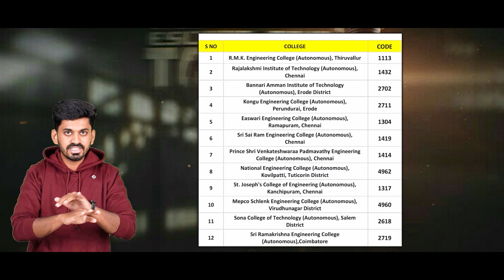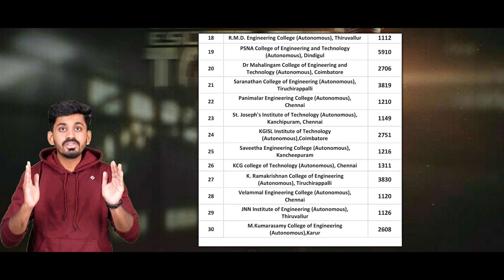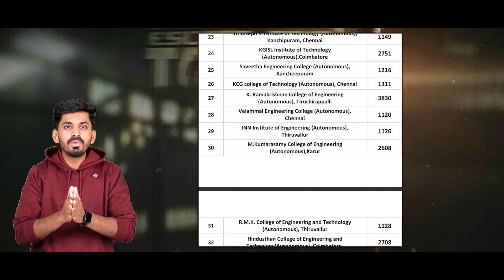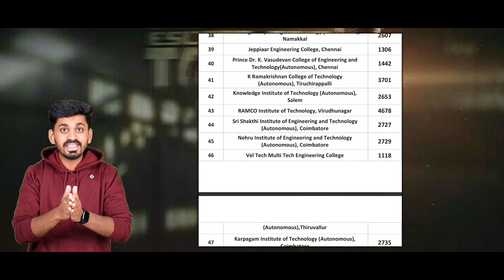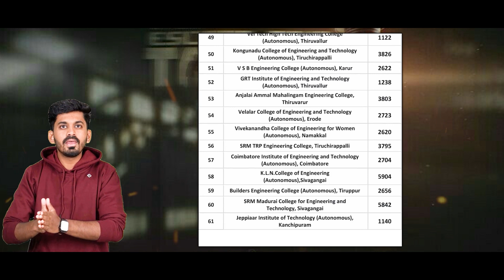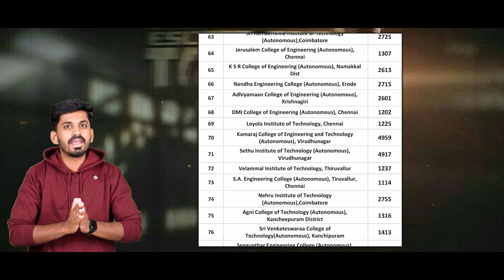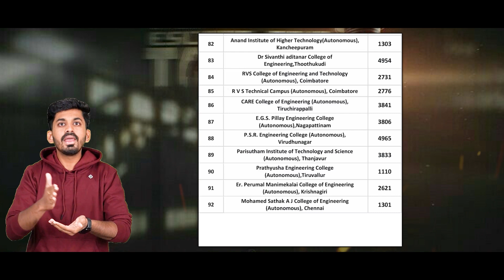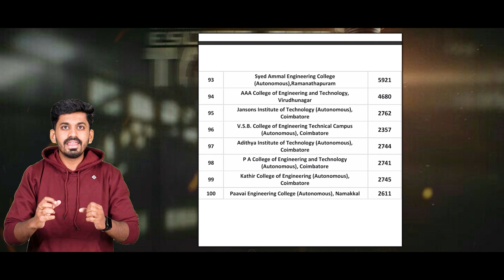💥TNEA 2025🔥 Top 100 Private Colleges in Round 2! | Anna University 💯 | Best College List 🏆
📢 TNEA 2025 Round 2 Private Colleges List is HERE!
Looking for the Top 100 Private Engineering Colleges under Anna University in TNEA 2025 Round 2 seat allotment?
This video gives you a complete list of best private colleges, with updated insights to help you make the right college choice in Round 2 of Tamil Nadu Engineering Admissions (TNEA).

✅ Whether you're targeting top-tier engineering colleges or looking for the best private college in your cutoff range, this video has got you covered!

🚨 Must-watch before filling Round 2 Web Options!

🎓 TOP Keywords Covered:

TNEA 2025 Round 2 College List

Top 100 Private Colleges in Tamil Nadu

Anna University Private Colleges Round 2

TNEA Private College Ranking 2025

Best Colleges for Cutoff 140 to 180

TNEA Counselling Round 2 Best Colleges

Anna University Counselling Tips

Latest & updated private college seat vacancy list

Tripled keyword optimization for TNEA 2025, Round 2, Private Colleges

Best choices based on previous cutoffs & performance

Algorithm-boosted video for maximum reach 🎯

📥 Download PDF or Check Details From Description/Comments!
💬 Comment your cutoff & community for personalized suggestions.